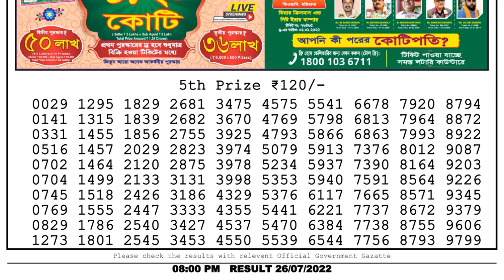🔴 Lottery Sambad Live 08:00pm 26/07/2022 Evening Nagaland State Dear Lottery Result Pdf Download